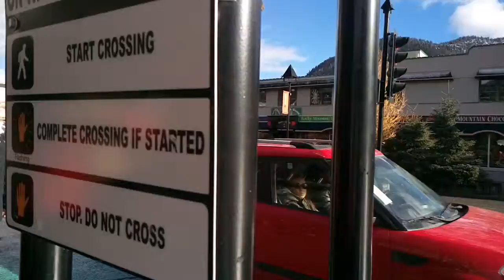20181028- Banff Ave